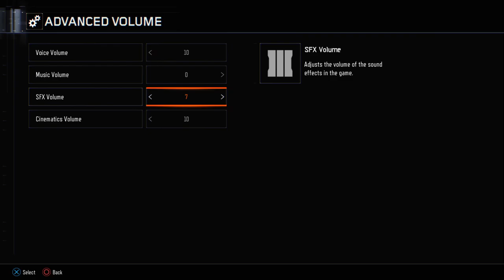Zombies Revilation (Easter HUNT)